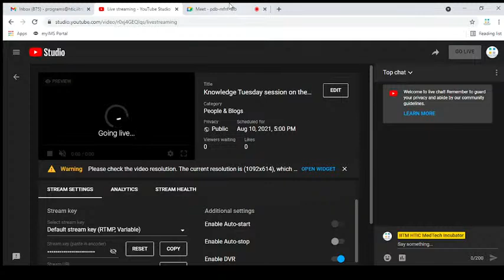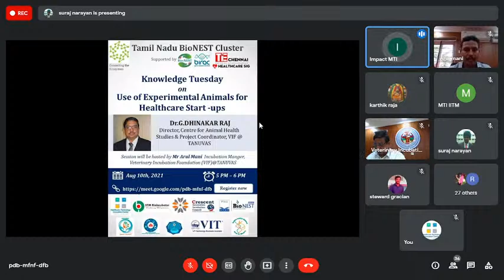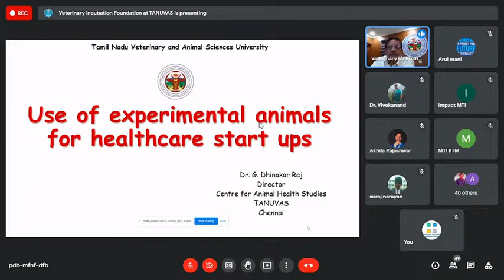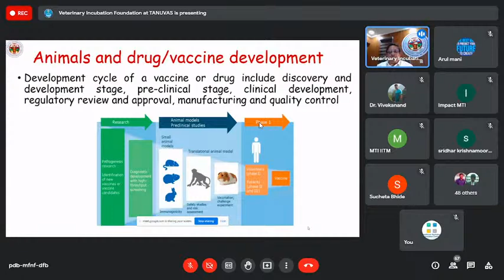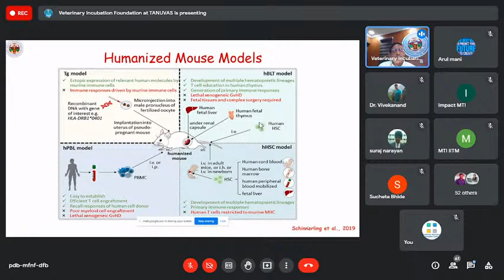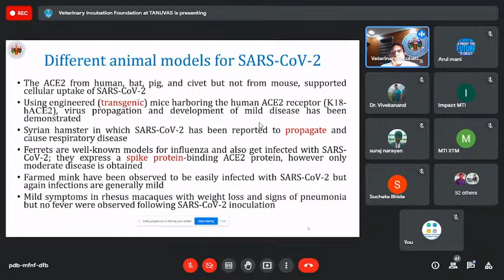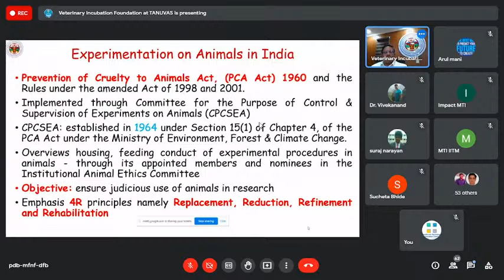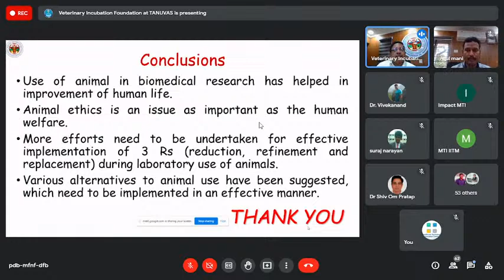Knowledge Tuesday session on the Topic "Use of Experimental Animals for Healthcare Startups"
Speaker: Dr.G.DHINAKAR RAJ, Director, Centre for Animal Health Studies & Project Coordinator, VIF @ TANUVAS

Topic for this week: Use or Experimental Animals for Healthcare Startups